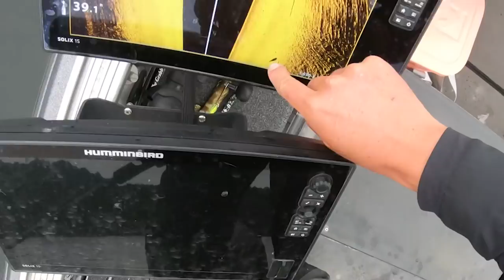COLD FRONT MUSKY TIPS (Multi species day)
Welcome back to another video thank you guys so much for taking time out of your day to watch my content! Details on all the equipment used, guiding options, and Doug Wegner Fishing merch is below! Thanks again and we will see ya on the next one!

WHERE TO BUY ALL THE PRODUCTS I USE!

Thorne Brothers is a major fishing equipment retailer located in Blane MN. Thorne specializes in Musky fishing but also cary tackle for anything else that swims in fresh water. Their staff can answer all the "hard questions". Thorne travels all one the midwest for sports show in the winter that myself and other top guides in the industry work.

Myself Doug Wenger fishing, Guide full time on Green Bay and Lake of the Woods. Check out my Facebook page (link above) for latest updates and to get ahold of me about a fishing trip of your own!

128 GB San Disk (GoPro)

12” Selfie Ring Light Stand For Phone

GoPro Clamps

Iphone Portable Microphone

Hero 6/7/8 3PKG Batteries & Charger

GoPro Windshield for HERO 6/7/8 (Noise Reducing for Outdoor Audio)

USB Wall Charger (3PKG) Double Port

Grid Panel for Retail Display (Bait Hangers)

10” Pegs For Grid Panel (50Pack)

GoPro Hero 9 with Charger and 3PKG Battery

6” Dome Port For GoPro Hero 5/6/7 (Underwater footage)

Power Strip 8Ft Cord For Charging all equipment

Video shot by: Doug Wenger

Editing done by: Doug Wenger

All music rights paid for.